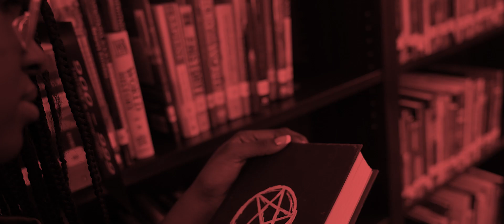60 Second Horror Film: RESURRECTION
Truman Media students completed the STN Contest "Horrorfest."  They were required to create a 60-second scary movie that had the following guidelines:
1. It must have the line of dialogue "Is it over yet?"
2. There must be NO CELLPHONES visible in the film
3. The film must include some kind of mirror as a prop
4. The film must also show a part of a classic horror movie, made prior to 1965.

This is what was produced.  Congratulations to Amir Thompson, Obryan Roach, Abbygael Morrison, Jayden Gonzalez and Elijah Oliverragoo. on this excellent entry.